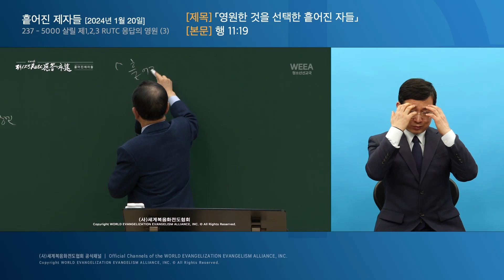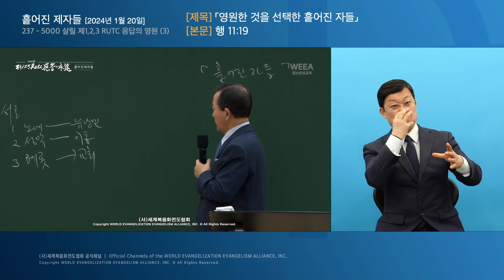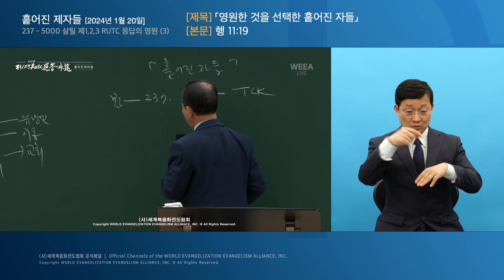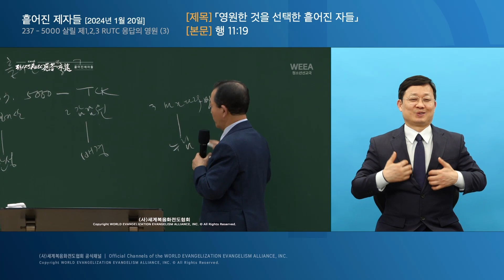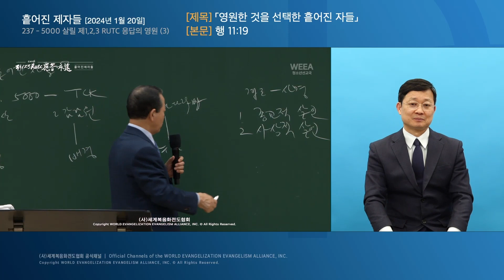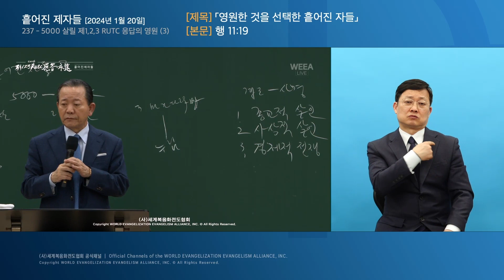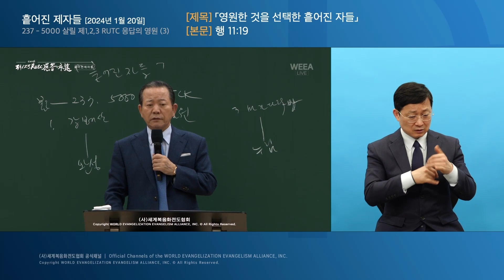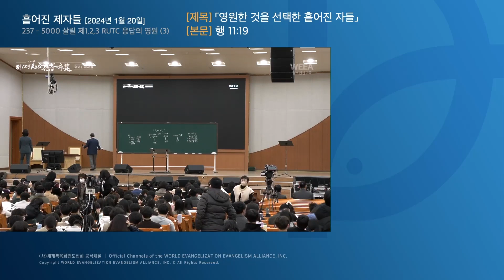[한국수어] 2024.01.20 흩어진 제자들 「영원한 것을 선택한 흩어진 자들」 (행 11:19)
흩어진 제자들 「영원한 것을 선택한 흩어진 자들」 (행 11:19)